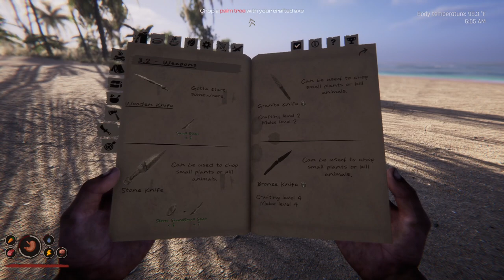Intro to Project Castaway Episode 1: Let's Build a Base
Hello everyone I am back Baby!!! Today we are jumping into some Project Castaway. This is an early access survival game that I believe has a ton of potential. Let's get into it!